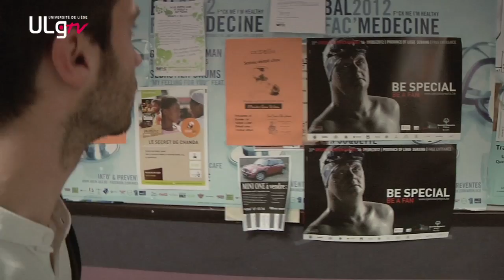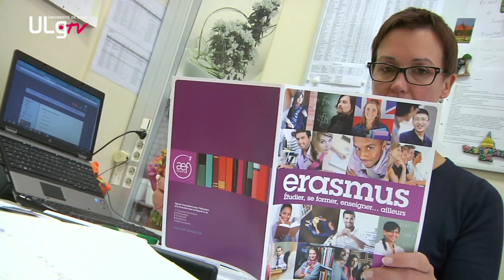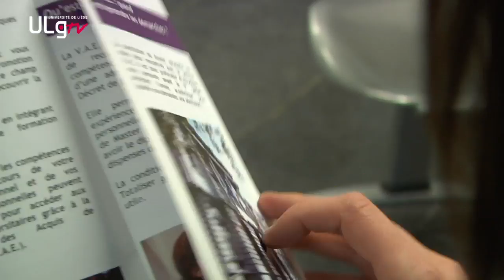Reprendre des études grâce à la VAE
Pour faire évoluer leurs carrières, ils ont intégré un cursus universitaire en faisant valoir leurs acquis personnels et professionnels. Retours d'expériences positives de VAE : Valorisation des Acquis de l'Expérience.